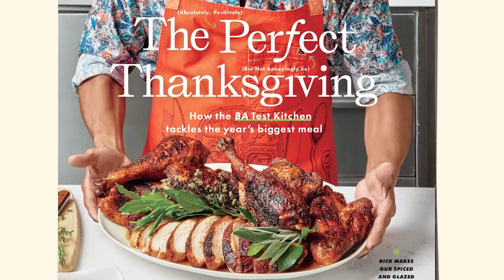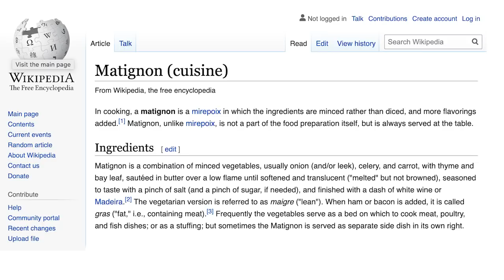Change Your Life Chicken!: Dinner Party Tonight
Prepare yourself for a chicken experience that will CHANGE YOUR LIFE. Today Randy shows us how to spatchcock, season and roast a chicken so that it's perfect every time. Your guests will thank you!
Although the entire crew was unable to be present, Randy is joined Lynn and Reg for a Lady's Night Spatchcock Party!!!

* Chef Master knife sharpener (also on amazon)
* Thermopro thermometer (also on amazon)